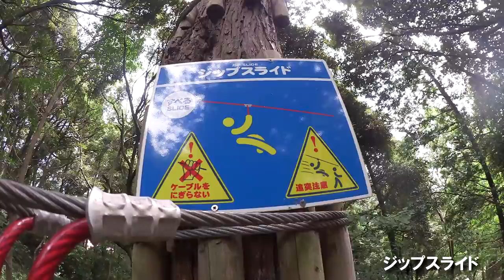ターザニア アドベンチャーコース3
『ターザニア・アドベンチャーコース3』の全アクティビティです。

このコースは比較的お手軽なアクティビティがそろっています。

施設名：ターザニア
住所：千葉県長生郡長柄町上野521-4

撮影時期：2015年8月